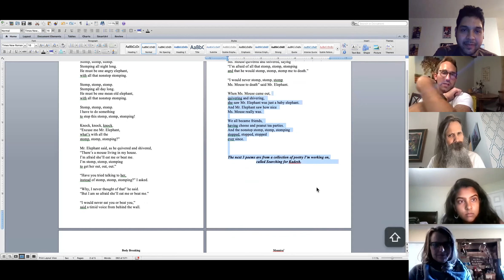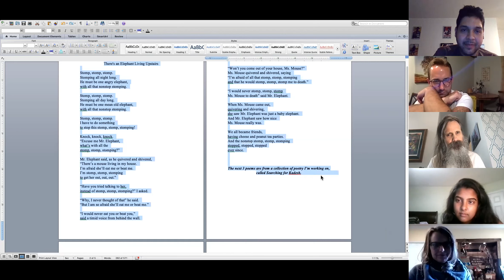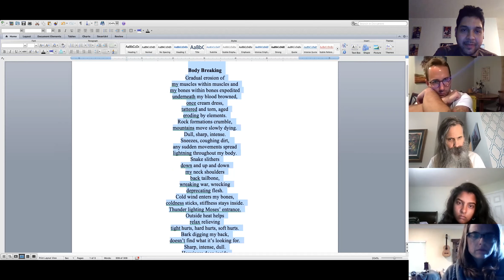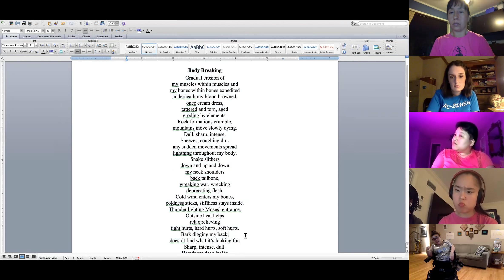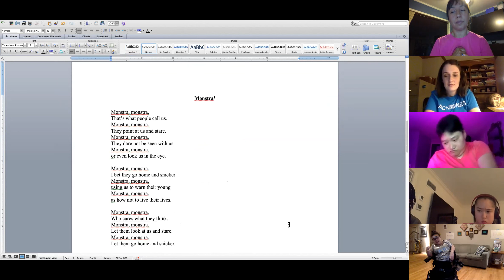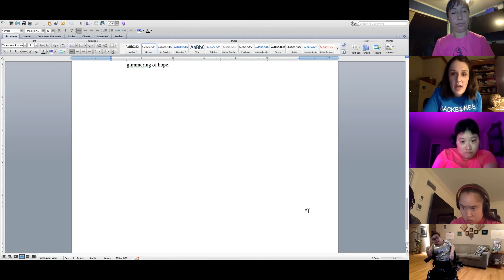BACKBONES Virtual Open Mic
Check out ten people with disabilities share their talents in this Open Mic!